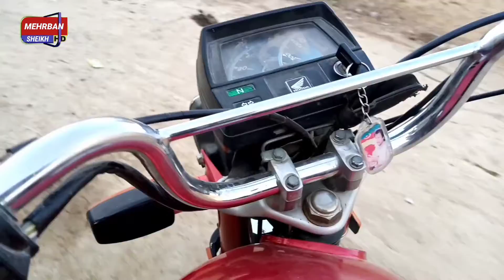😕 Peer bukhari shah pr asa kia dekha